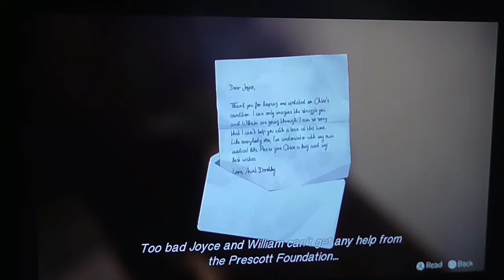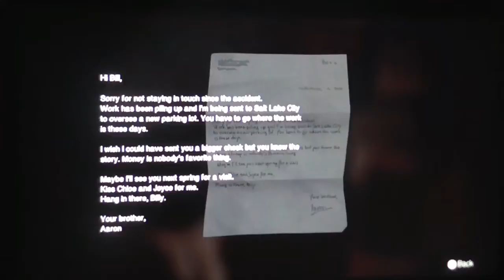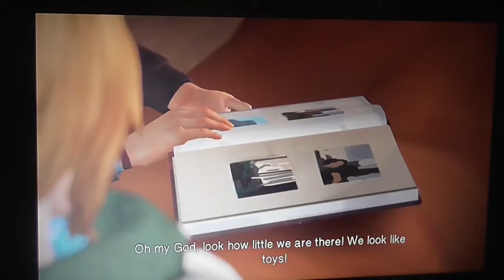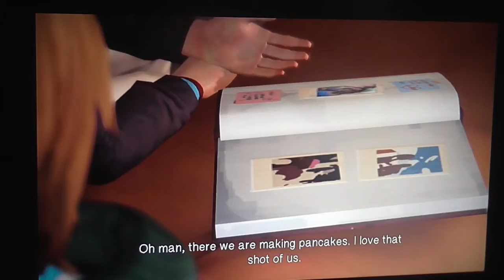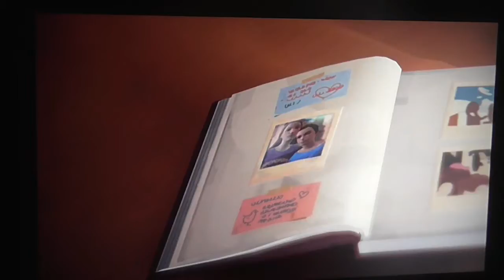Life is Strange (PS4) (Part 13) (Ep.4) - im sorry william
this game is on:
PS4
PS3
XBOX 360
XBOX ONE
PC
ETC...